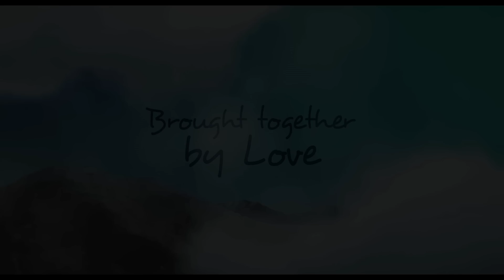IN THIS CORNER OF THE WORLD – Official U.S. Movie Trailer (HD)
The award-winning story of IN THIS CORNER OF THE WORLD follows a young lady named Suzu Urano, who in 1944 moves to the small town of Kure in Hiroshima to live with her husband’s family. Suzu’s life is thrown into chaos when her town is bombed during World War II. Her perseverance and courage underpin this heart-warming and inspirational tale of the everyday challenges faced by the Japanese in the midst of a violent, war-torn country. This beautiful yet poignant tale shows that even in the face of adversity and loss, people can come together and rebuild their lives.